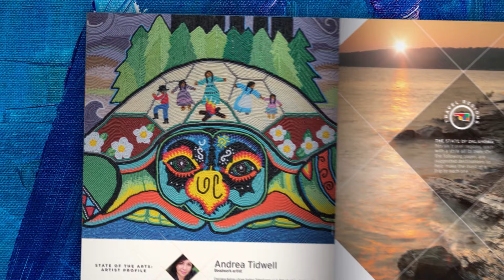Order Online - 2022 Oklahoma Travel Guide | Oklahoma Tourism and Recreation Department